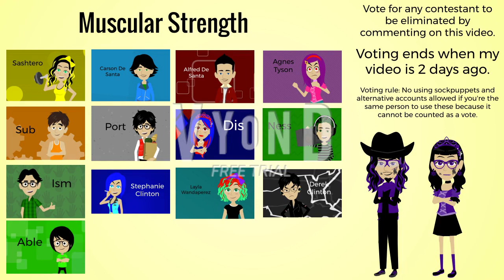The Awesomeness Elimination Series Episode 5: Treeyee Down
Voting time is over!

Voting ends period in 2 days (April 29th, 3:00 P.M.). I'll see you in Episode 6.

Note: I do not ever copy and plagiarise other people's content because it's just my original idea.